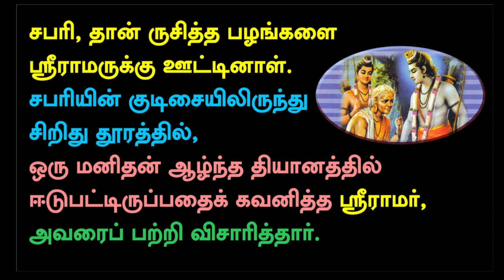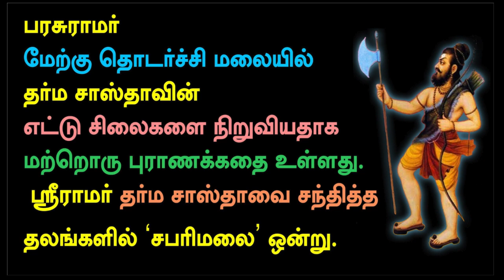Makara Jyothi...youtubevideos... please Subscribe🙏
Makara Jyothi Story

My Dear @RaghuramManikandan